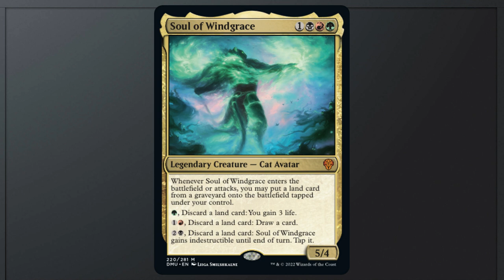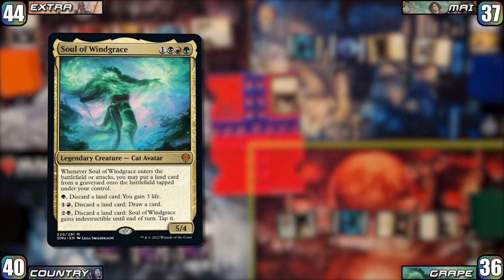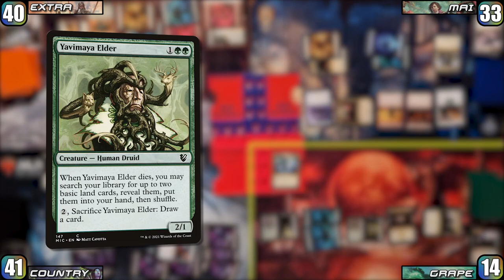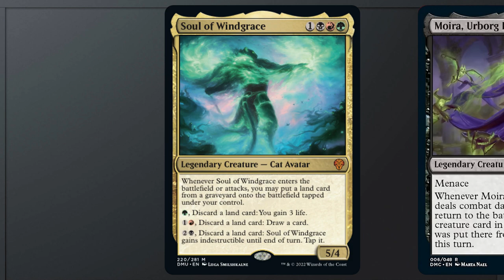Jodah vs Moira vs Hazezon vs Soul of Windgrace | Casual Commander Gameplay | Dominaria United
New Dominaria United Commander video hot off the presses. Hope you enjoy it and the others soon to come (hopefully sooner than a month).